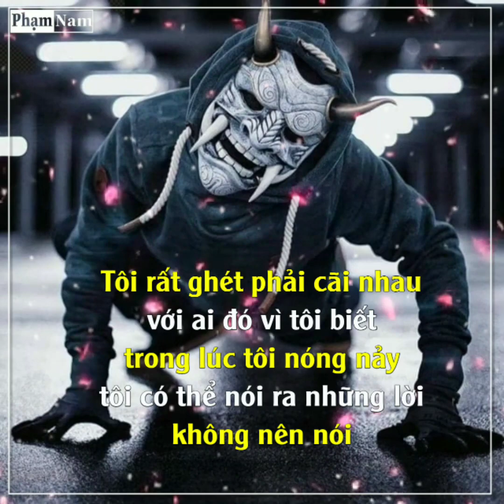Cách biệt hai phương trời ( Remix ) - Ưng Hoàng Phúc